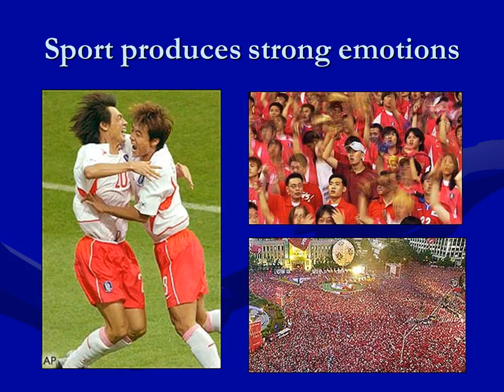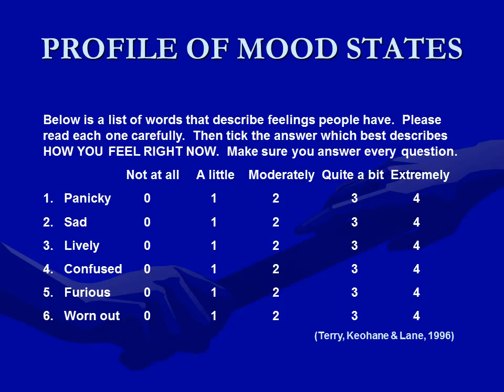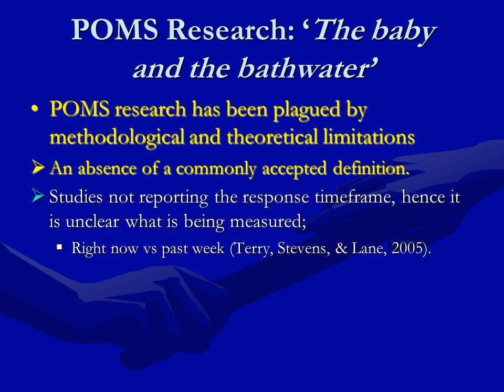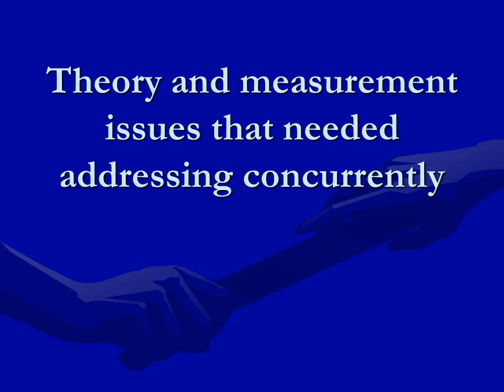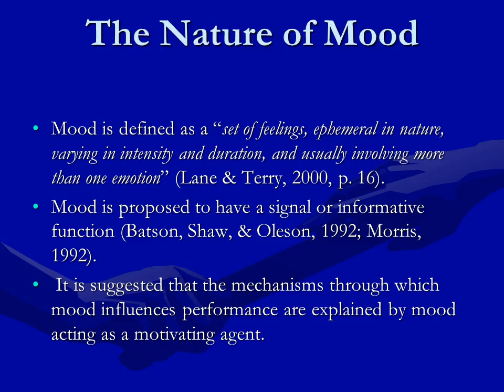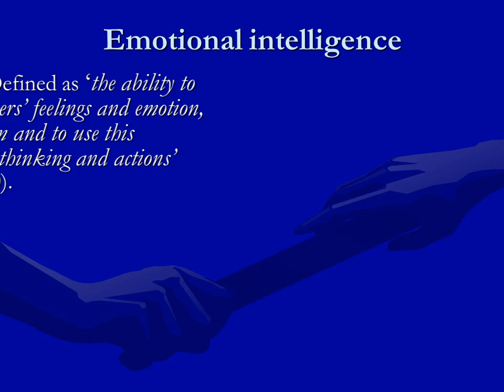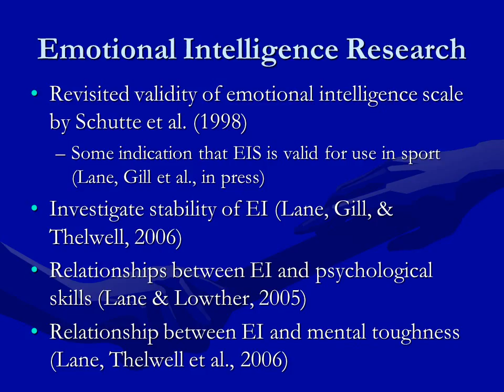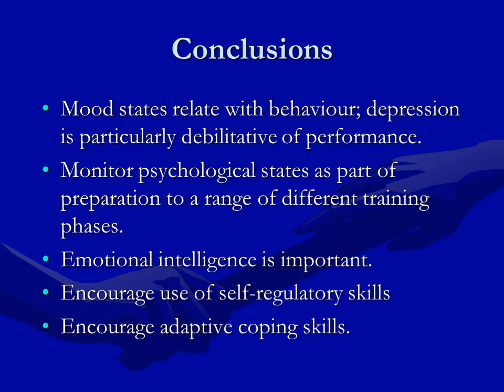Mood 12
Mood lecture